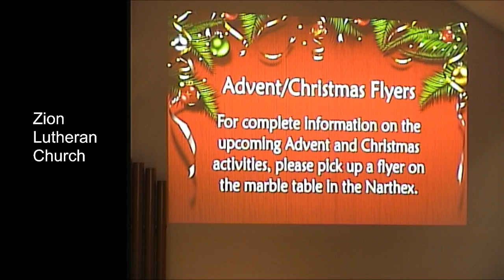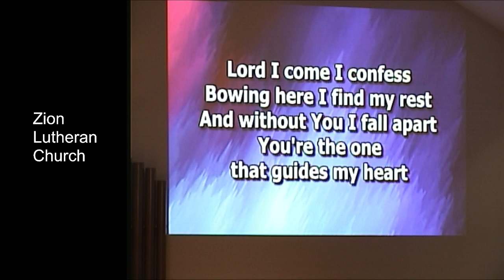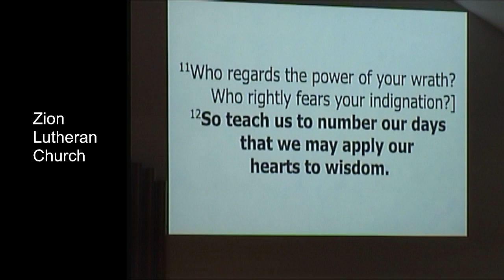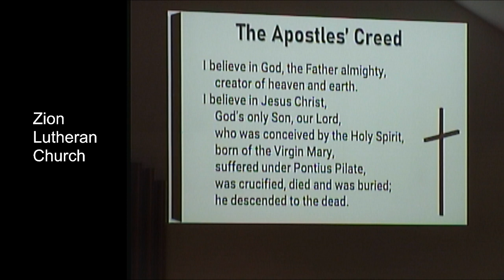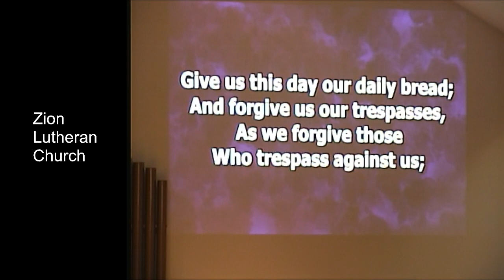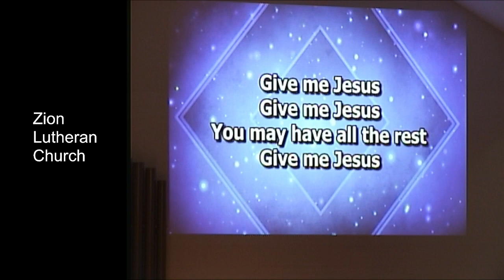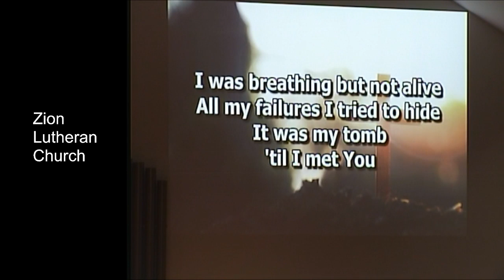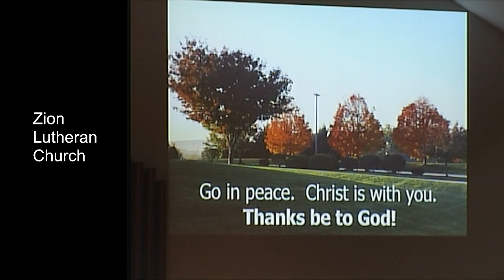Zion Lutheran Church York PA - Nov 18 2023 Pastor Richard Jorgensen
Good morning and welcome to our service at Zion Lutheran Church. This is a recording of our 5:30pm service last evening.  We will be livestreaming our combined service at 9:00am this morning on Facebook.